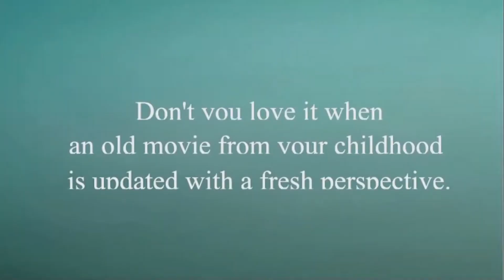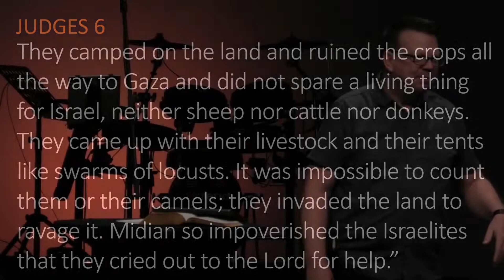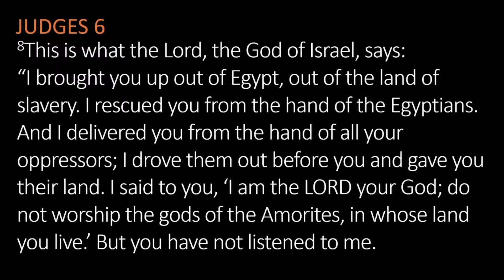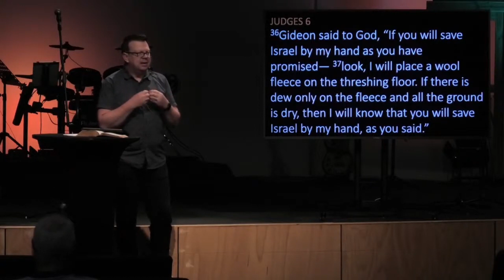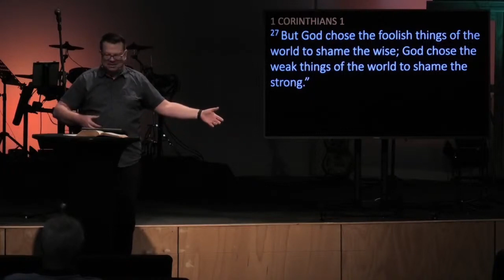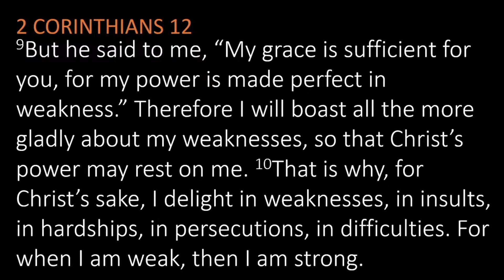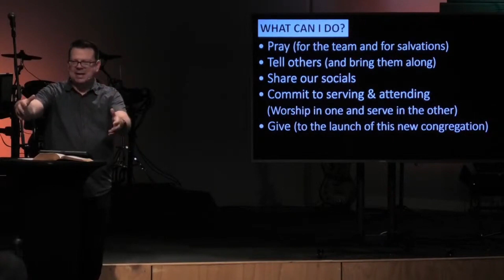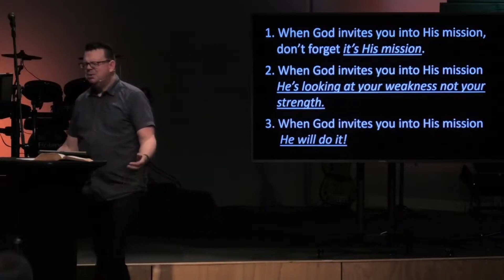Sunday School Stories REBOOTED Week 10 22nd November 2020 Ps Rob Simpson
Welcome to LifeChurch – we’re excited to have you joining us today!
We're all about SEEKING GOD, LOVING OTHERS, and MAKING A DIFFERENCE in our world.

* If you’d like to know more about following Jesus please go
* If you’d like to connect further with us or find out about joining a group please reach out
* If you’d like to know how to give to support the ministry of LifeChurch go